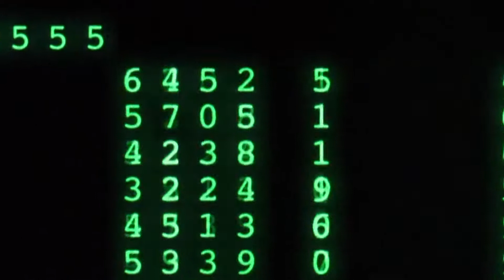Hotline Miami 2 Wrong number - Chronique Gaming Joe Vidéo - OÜI FM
Hotline Miami 2 Wrong number - Chronique Joe vidéo

chronique du 17 mars 2015

Mise en image: Benjamin Chelil